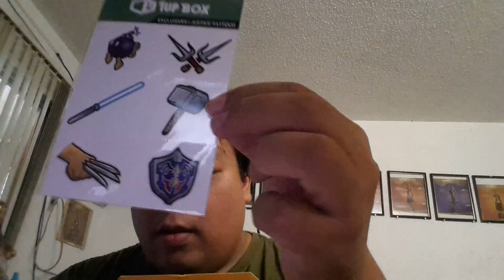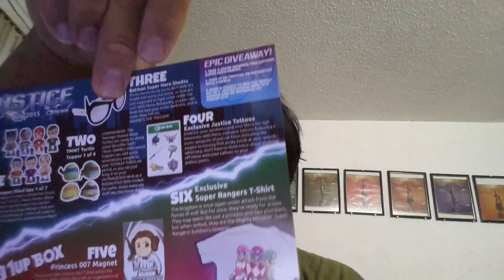1UpBox July 2015 UNBOXING